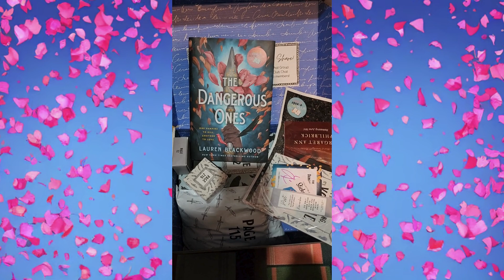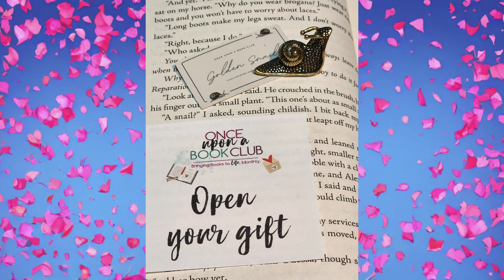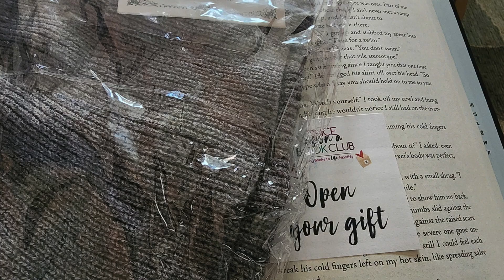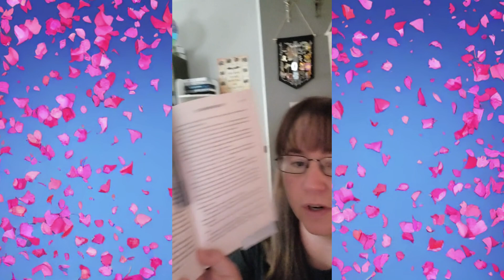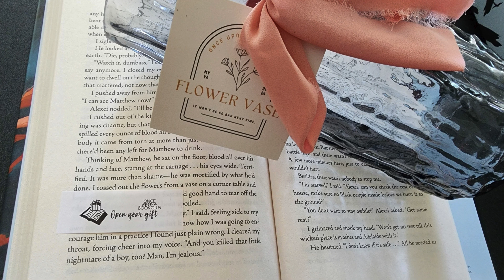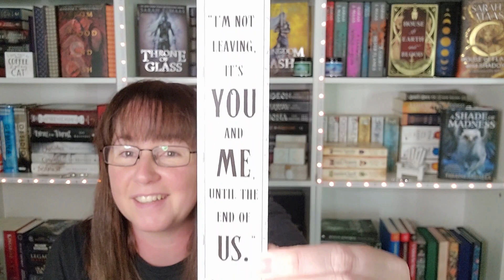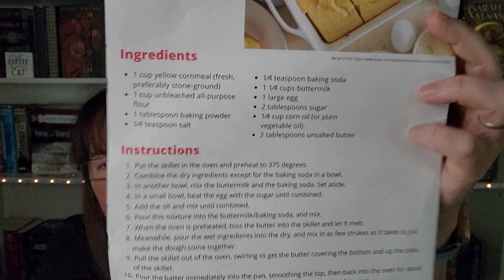Once Upon a Book Club May Vlog!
Here's a link to my e-book:

And Paperback